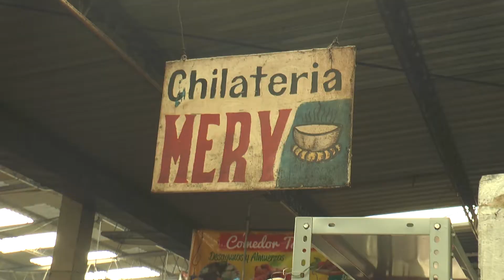PLATOS TÍPICOS DE LA SEMANA SANTA